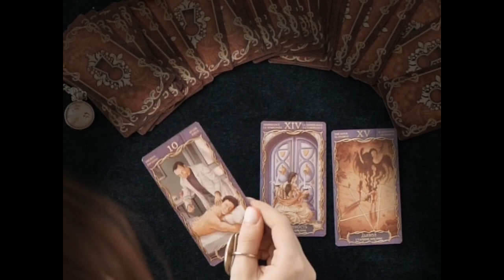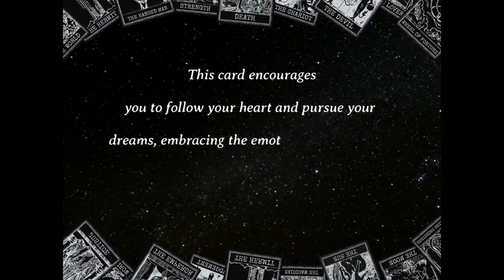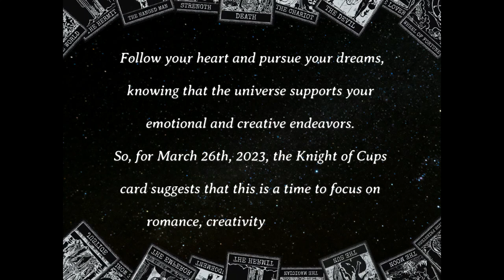💖🎨 Dreamy Romance & Creativity: Tarot for March 26th, 2023 🌟🌊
Dive into the enchanting world of the Knight of Cups for March 26th, 2023! Unleash your creativity, embrace romance, and tap into the dreamy essence of Pisces. Join us for an inspiring journey as we unlock the secrets of emotional connection and artistic expression. Don't miss this chance to follow your heart and let your dreams take flight!